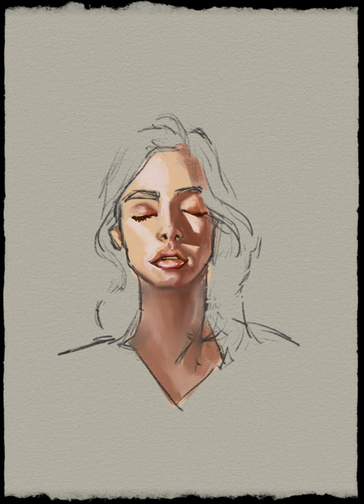Digital Time-Lapse Painting - Rebelle 5 Pro Oil Portrait